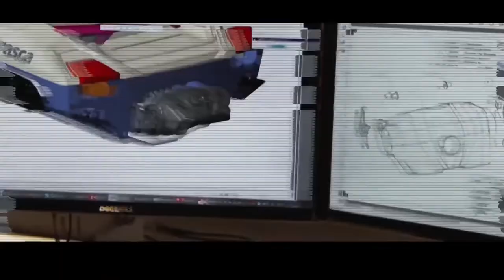As 5 novas invenções de embarcações pessoais disponíveis em 2021